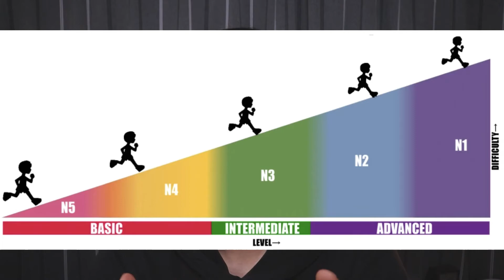4 Things You Should Know Before Learning Japanese! (or any language)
Japanese is known to be one of the most difficult languages in the world. But despite knowing about that fact, a lot of people are actually interested to learn Japanese.
so in this episode, hopefully, I can give you guys some pointers that can help to speed up your learning process, Enjoy!